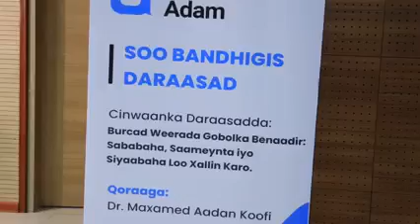Ciyaal Weero ayaan ahaan jiray,